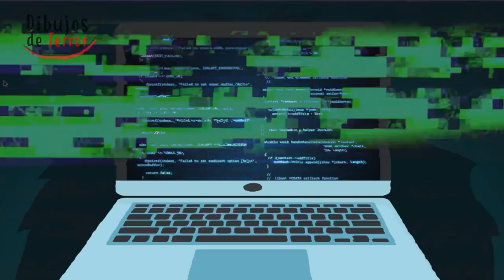Si PIDES... TIENES que PAGAR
Si te late DIBUJOS DE TERROR te van a encantar los nuevos canales...

Ya somos más de 69,727 almas suscritas y unidas en DIBUJOS DE TERROR 33,565